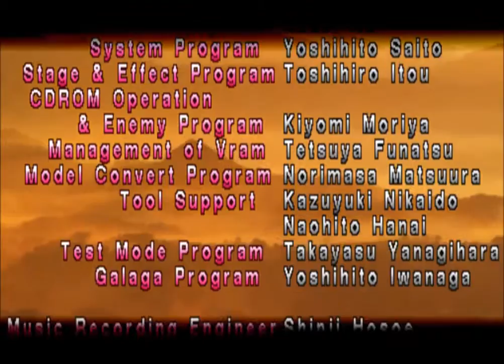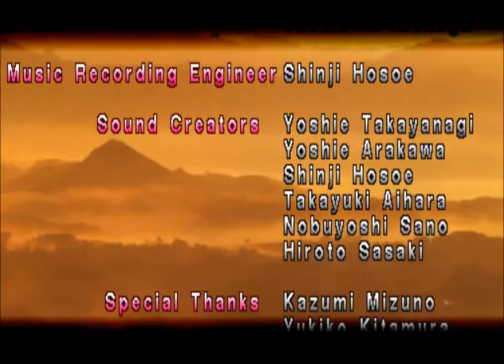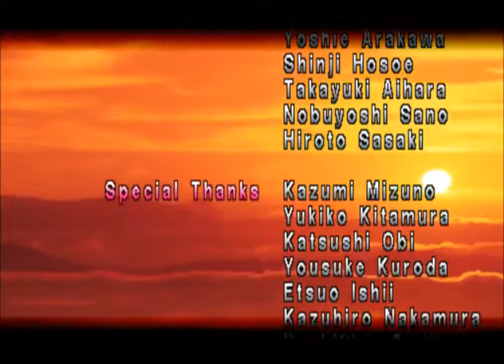Tekken Part 5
ps1 game walkthrough